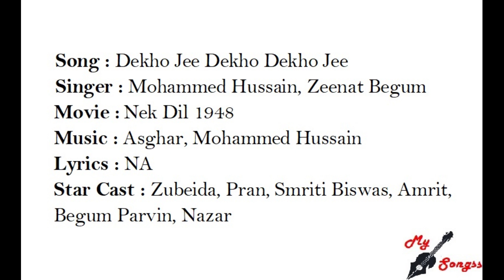Dekho Jee Dekho Dekho Jee, Movie : Nek Dil 1948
Song : Dekho Jee Dekho Dekho Jee
Singer : Mohammed Hussain, Zeenat Begum
Movie :  Nek Dil 1948
Lyrics : NA
Star Cast : Zubeida, Pran, Smriti Biswas, Amrit, Begum Parvin, Nazar